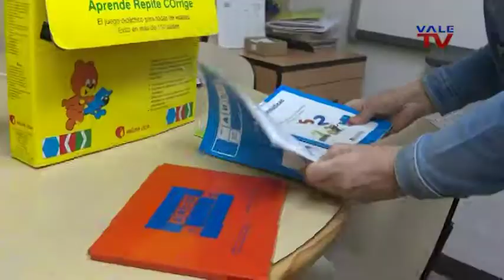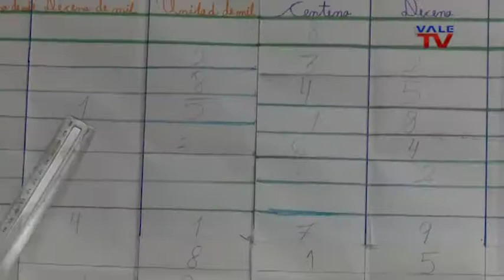Avesid, desarrollando capacidades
La Asociación Venezolana para el Síndrome de Down (AVESID) tiene como misión mejorar la calidad de vida de las personas con síndrome de Down y otras discapacidades intelectuales, a través de los diversos programas educativos y servicios asistenciales, impulsando su máximo desarrollo y lograr su plena participación en la sociedad en igualdad de condiciones que el resto de la población.